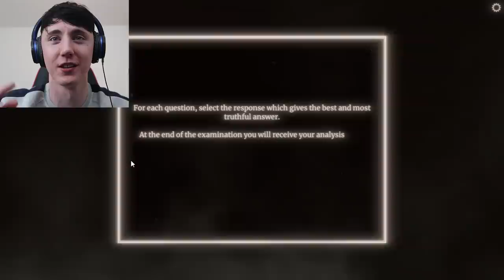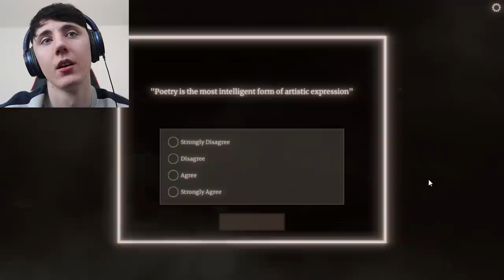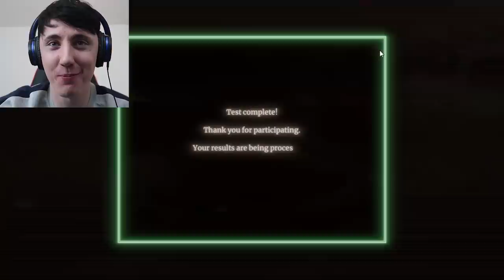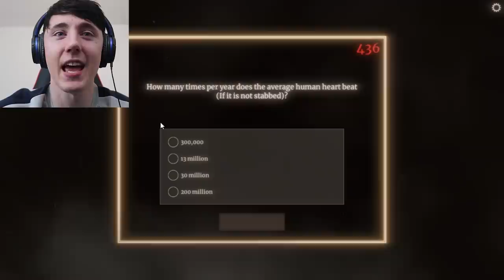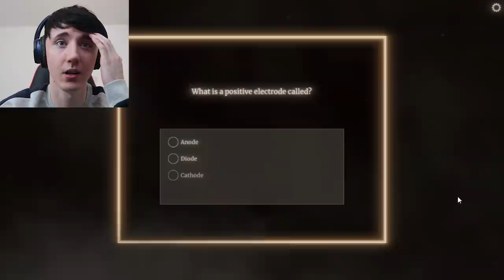OK... THIS GAME GOT ME... || The Watson-Scott Test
Lewis Dawkins
Units 3-4
Leamore lane industry estate
Walsall
WS2 7DE